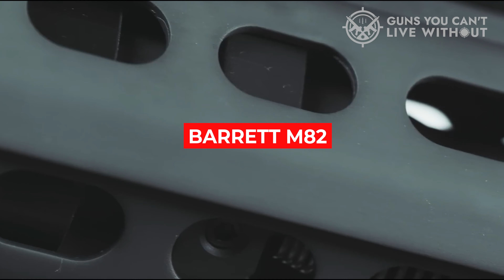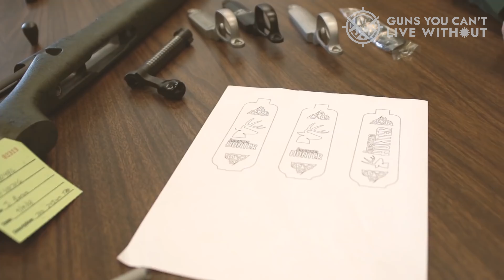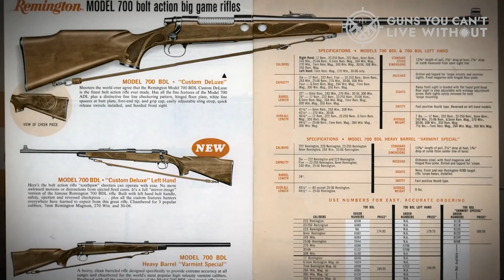Best Sniper Rifles 2025 - Meet the Top 6 on the Planet Today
➤ Best Sniper Rifles 2025 we listed in this video:

➤ 6. McMillan TAC-50
➤ 5. Bushmaster BF BA50
➤ 4. Tikka T3x Tac A1
➤ 3. Springfield Armory  M1A-A1
➤ 2. Barrett M82A1
➤ 1. Remington 700 XCR
Chapters
0:00 - Intro
1:00 - McMillan TAC-50
2:40 - Bushmaster BF BA50
4:28 - Tikka T3x Tac A1
5:29 - Springfield Armory  M1A-A1
7:08 - Barrett M82A1
8:30 - Remington 700 XCR
10:10 - Conclusion
Primarily, it's crucial to recognize that the person operating the rifle, rather than the rifle itself, is deemed a sniper.

Reflecting on WWII and subsequent conflicts, snipers often expertly employed conventional rifles to accurately engage long-range targets.

Taking this into account, in the contemporary era of 2025, there exists an impressive array of sniper-focused and target shooting rifles on the market. Remarkably, some of these rifles can achieve accuracy of under 1 MOA.

➡ Enjoying our content? It won't cost you anything extra and helps us out a lot.

We hope you had a fantastic time watching our Best Sniper Rifles 2025 video.